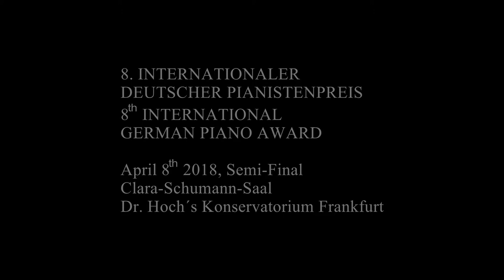Semifinal Amadeus Wiesensee - International German Piano Award 2018